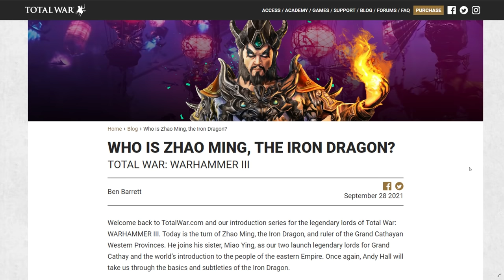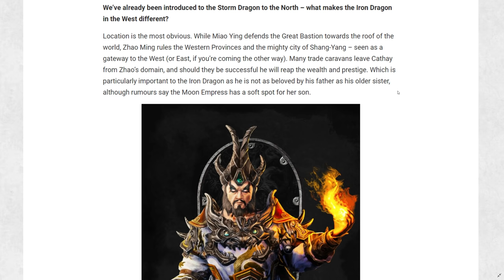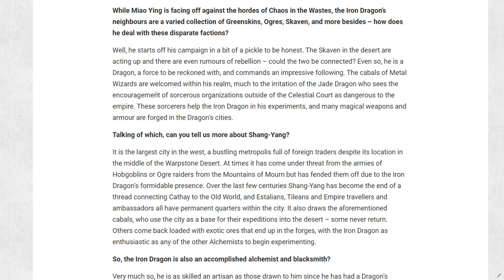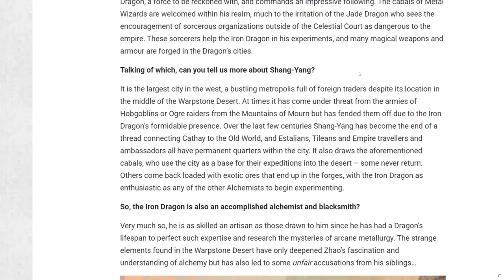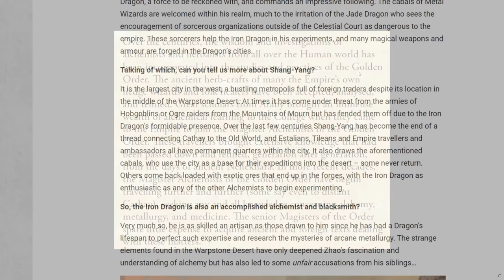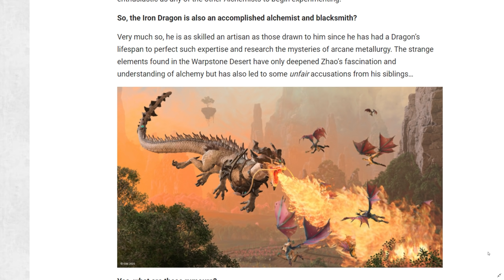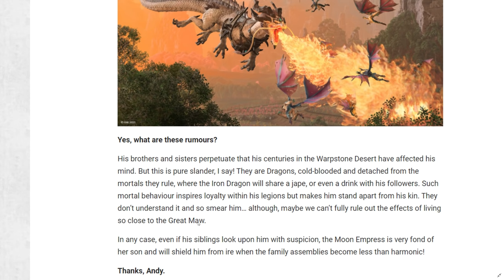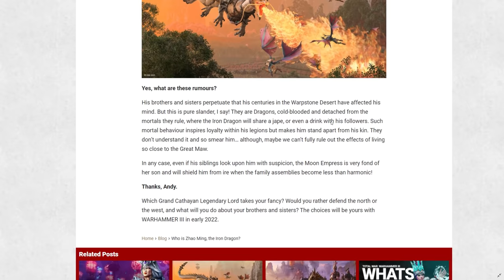Grand Cathay LL Blog: Zhao Ming Lore Revealed | Total War: Warhammer 3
MORE CATHAY LORE! This time we'll be covering the Grand Cathay Legendary Lord, Zhao Ming. Zhao Ming's lore comes to us directly from Andy Hall, former Games Workshop lore writer, helping to give us an idea of how Zhao Ming, the Iron Dragon's, relationship in the Warhammer world plays into his possible new mechanics in the campaign for Total War: Warhammer 3

0:00 Intro & Summary
1:15 Zhao Ming Lore
12:33 Conclusion

System Specs:
Motherboard: Asus Strix z390-E Gaming
Processor: Intel i9-9900FK
Graphics Card: EVGA GeForce RTX 3080 8GB FTW Gaming ACX
Memory: G.Skills Trident LED 32GB DDR4-3200 Memory